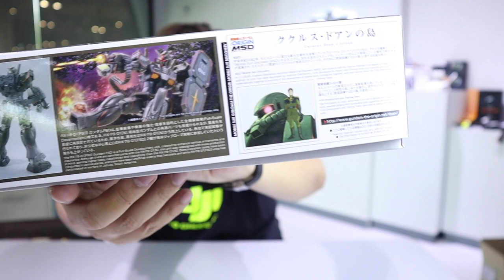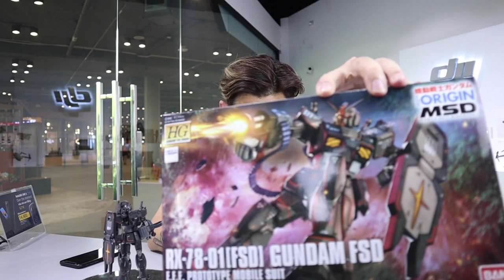กันดั้ม GUNDAM RX-78-01FSD ประกอบกันดั้ม/รีวิว /Review Gundam [speed build]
กันดั้ม GUNDAM RX-78-01FSDประกอบกันดั้ม/รีวิว /Review Gundam [speed build]